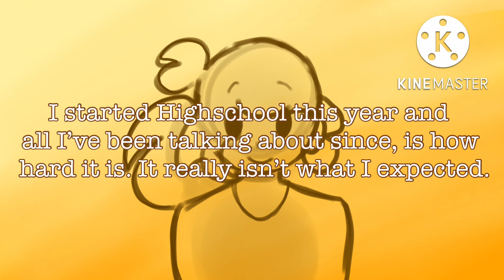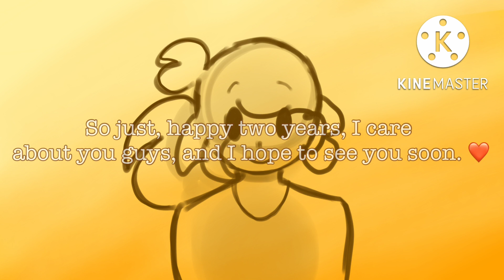Two Years.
I have been gone for two months. I’m so sorry. There are so many reasons why I couldn’t make a video. Church, School, family, band, I wish I didn’t have these problems. I had a week long church trip, then a three week band camp, then school began, then marching band, then work, and now here. I want to make a video as soon as possible. I’m not quitting. Not after you guys have been so patient.